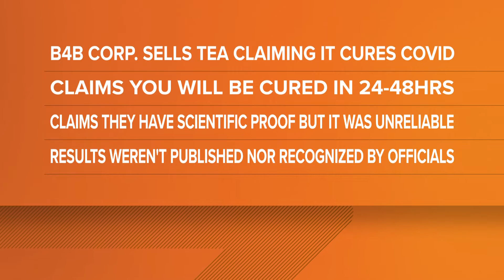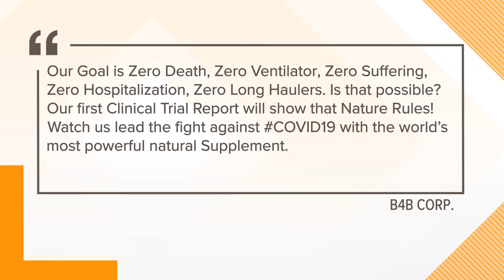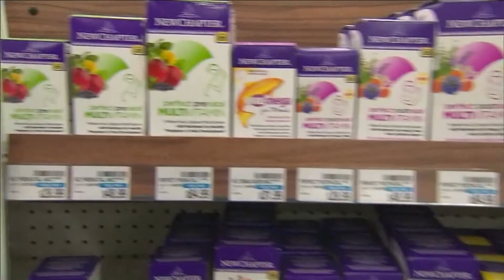Buyer beware: Why you shouldn’t fall for claims for some so-called COVID cures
ABC24 spoke with Randy Hutchinson with the Better Business Bureau of the Mid-South about recent claims and a federal lawsuit against one company.